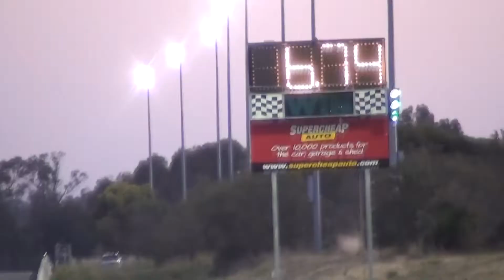Vince Belladonna - Goldenstates 2011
Vince Belladonna - Goldenstates 2011 on the 18/11/11 at the Perth Motorplex